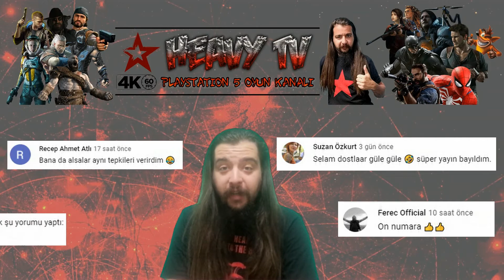ÇEKİLİŞ DEVAM EDİYOR, BU HAFTA SON! | HEAVY TV HAFTALIK VLOG #9 | PlayStation 5 Oyun Kanalı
Selamlar Heavy TV takipçileri. Bu hafta dokuzuncu vlogumuzu yayınladık.

Bu hafta yine çekilişimiz devam ediyor ancak haftaya katılmak için son fırsat. Ayrıca bu hafta neler yaptık, şu anda neler yapıyoruz ve gelecek hafta neler yapacağız ufaktan bahsedelim dedik. Her pazar günü vlog günümüz olacak, önümüzdeki hafta nasıl gelecek, hangi oyunları oynayacağız vloglarımızı izleyin ve haberiniz olsun ;) İyi seyirler.

Videomuzda bahsi geçen videoları ve serileri izlemek için;
- UNCHARTED 2: AMONG THIEVES serisi [4K 60fps]

Tamamlanan Heavy TV oyun serilerimizi izlemek için;

PlayStation 5 oyunları incelemelerini ve yayınlarını Türkçe izlemek istiyorsanız, "PlayStation 5 alınır mı" diye soruyorsanız, PS5 oyunları için yeni incelemeler, izlenimler, görüntüler, tanıtımlar, ilk bakışlar ve tam çözümler Türkçe olarak kanalımızda. Oyunlar üstün grafiklerle PS5'te ayrı bir zevkli! PS5 Türkçe oyun farkı Heavy TV'de!